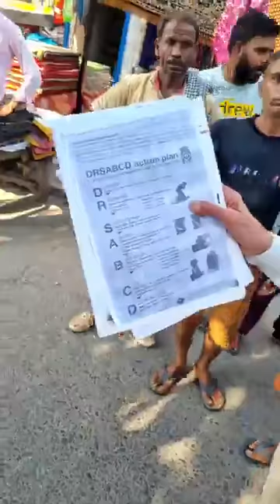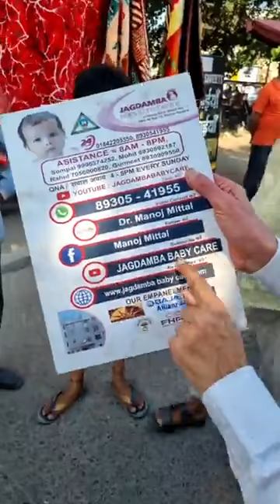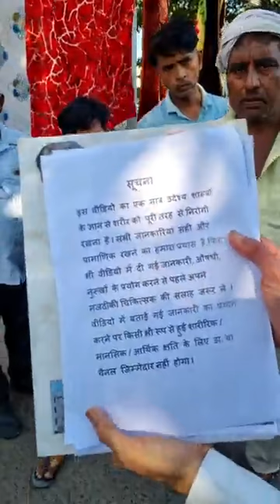Heart is a Natural Gift.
This video is veary important for all peoples  follow givens Instructions.